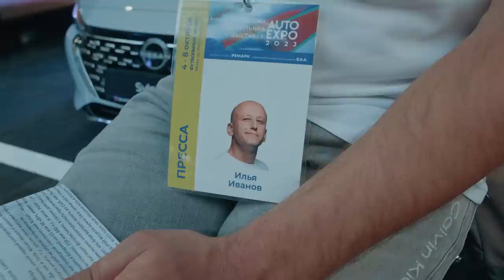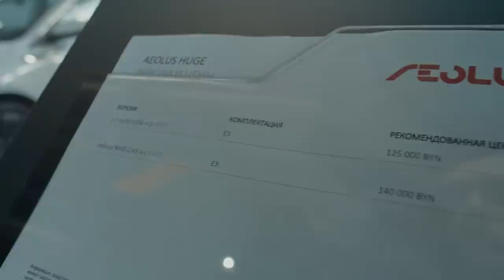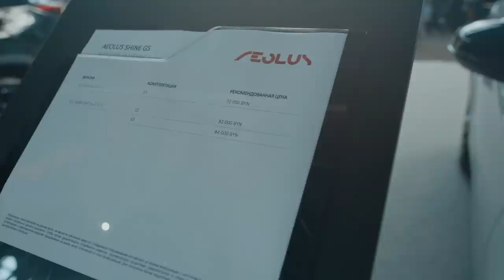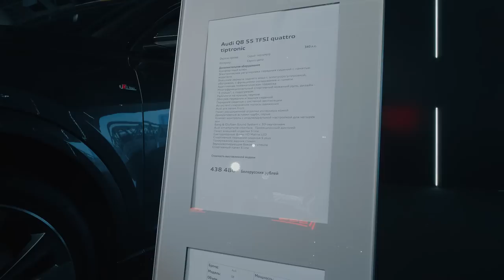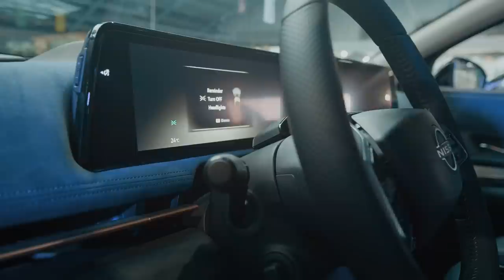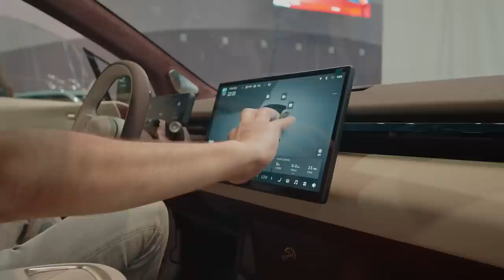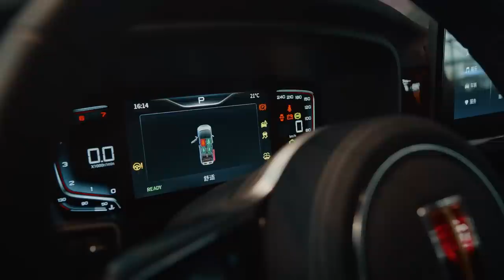✨ Новые и китайские: удивляемся актуальным новым машинам 2023 года. Репортаж с выставки в Минске.